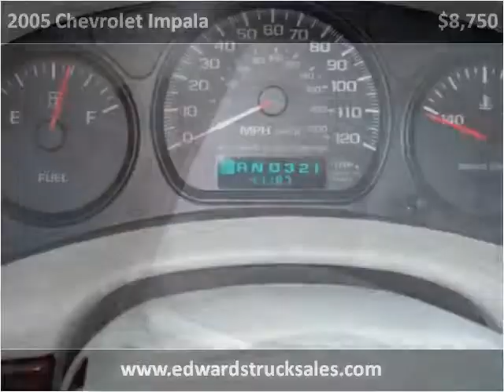2005 Chevrolet Impala Used Cars Seymour IN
This 2005 Chevrolet Impala is available from Edwards Truck Sales.